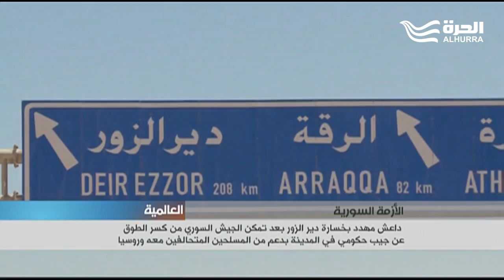داعش مهدد بخسارة دير الزور بعد كسر الحصار